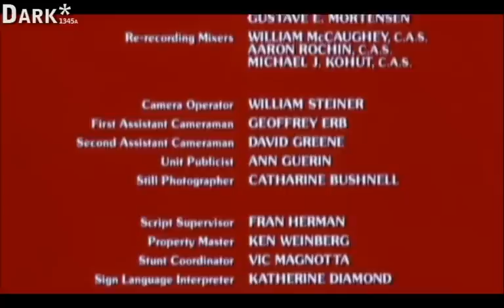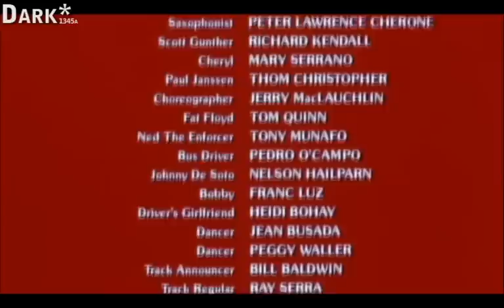Voices ; the mini series Part Eight [final part]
A  story of a  romance between two people caught between two very  different worlds ,  starring Michael Ontkean  and Amy Irving  . final part .